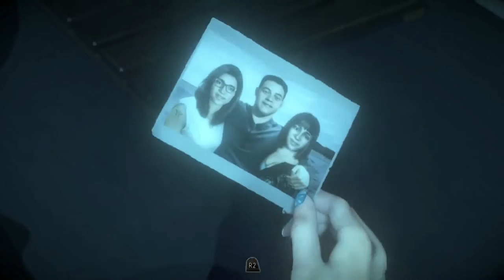Until Daw#4 blague de mauvais gout